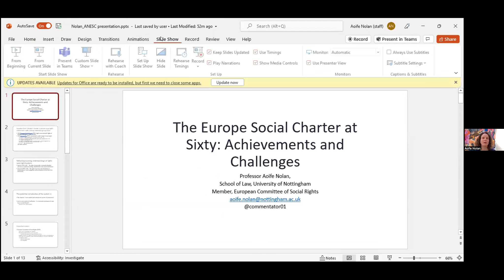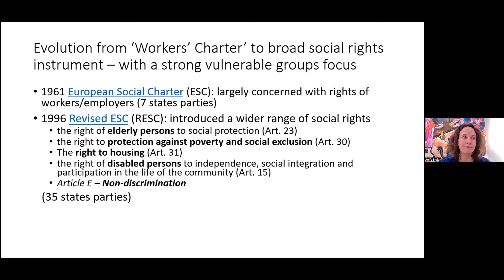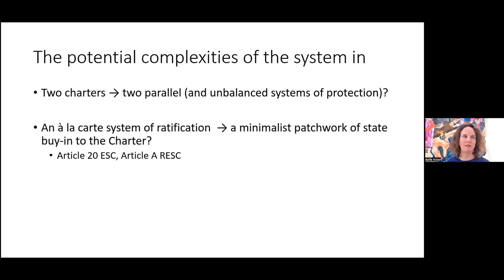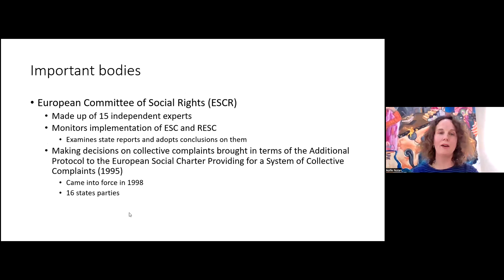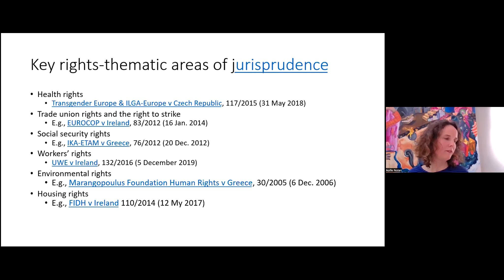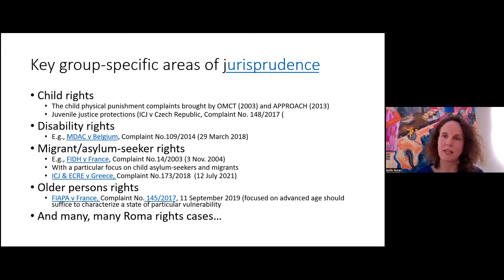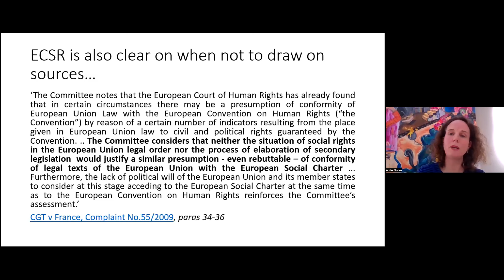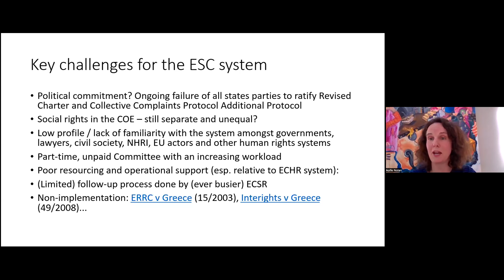The Europe Social Charter at Sixty Social Rights webinar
We are pleased to share this recording of a conversation on the future of the European Social Charter (ESC), the main instrument protecting social rights within the Council of Europe, as well as on its relationship to the European Union.The conversation, organised by ANESC (UK and Ireland) featured two interventions.
A first intervention by Prof Aoife Nolan discussed the achievements of the European Social Charter and of its monitoring body (the European Committee of Social Rights (ECSR)), as well as the challenges ahead, with a particular emphasis on the Collective Complaints Mechanism which allows NGOs and unions to address situations of non-conformity to the ECSR, and on the role of civil society in the reporting mechanism of the Charter.
A second intervention by Prof Olivier De Schutter explored the relationship of the ESC to the EU. While the EU has adopted the Charter of Fundamental Rights (including a set of social rights and principles) that is binding on the EU institutions and on the EU Member States in the implementation of EU law, and while the EU institutions have endorsed the European Pillar of Social Rights, the relationship of these instruments to the Council of Europe’s Social Charter and, more generally, the role of the ESC in law - and policy-making in the EU remain debated.
This event, the European Social Charter at Sixty: Achievements, Challenges and Prospects for the Protection of Social Rights in Europe took place at 10-12 am. Irish Time (CET) - 10th May 2022, chaired by Ms Eleanor Sharpston, a former Advocate General to the Court of Justice of the European Union.